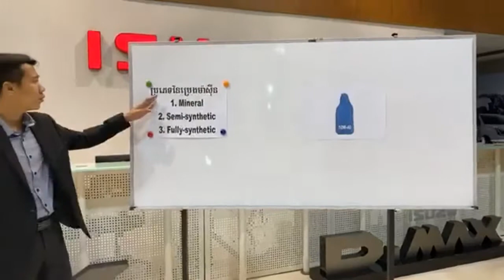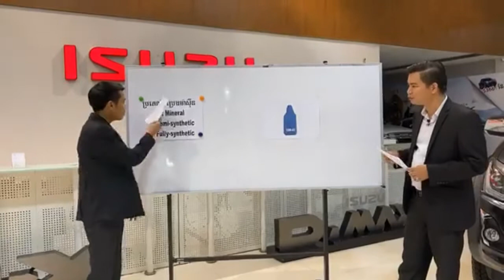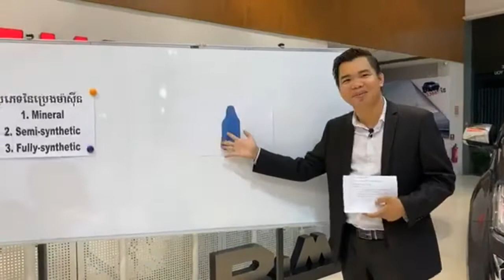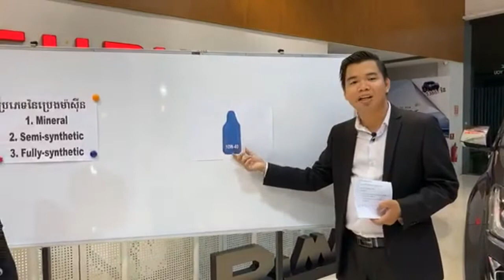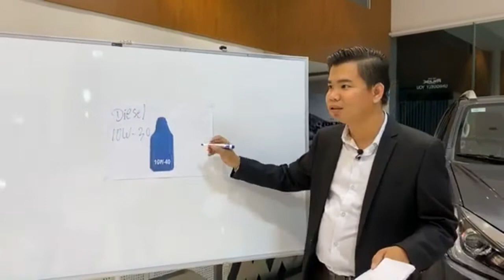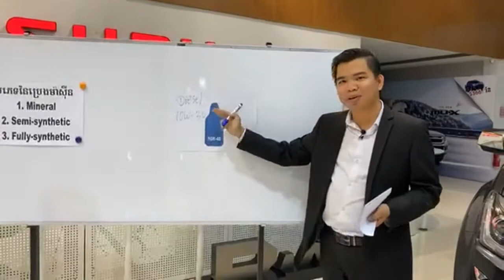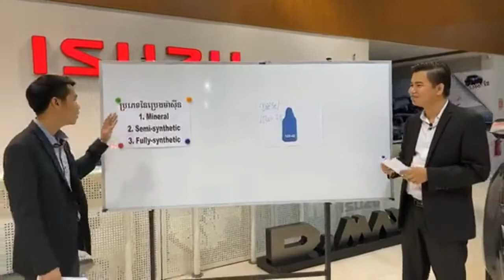Isuzu D max pick up 2020 VS mu-x SUV 2020 Reviews Replay,Isuzu D max pick Up 2020,Mu-x 2020 suv,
Address: Along Russian Boulevard, in front of Phnom Penh International Airport.